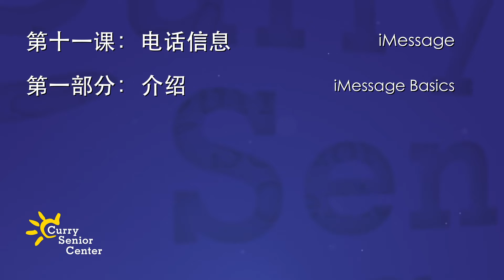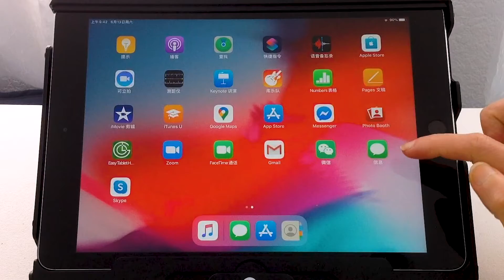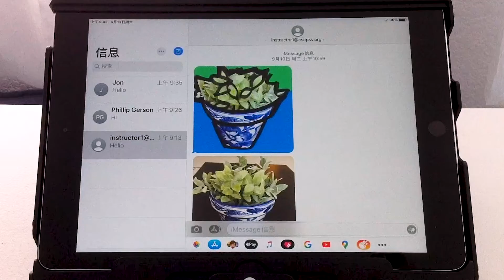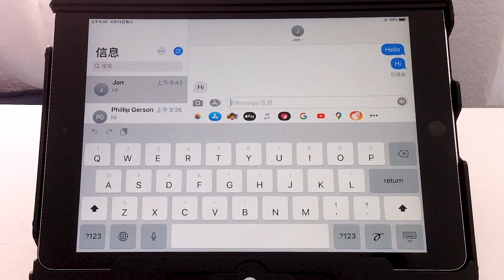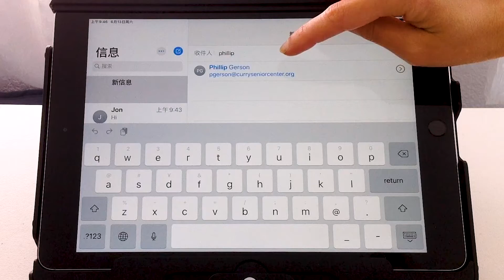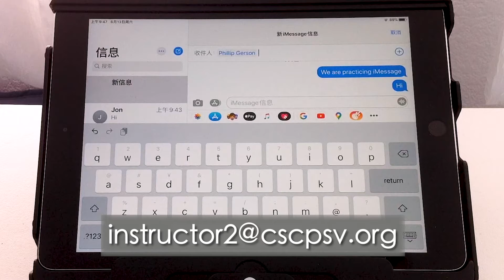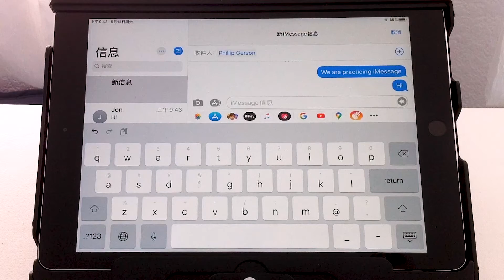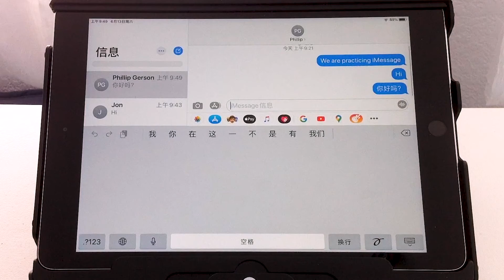Lesson 11 - iMessage - Part 1 (Cantonese) 第十一课 - iMessage - 第一部分（广东话）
In part 1 of Lesson 11, centered on the iMessage app, Sabrina walks our students through how to access the app on their iPad, contact fellow Apple users, and compose and receive messages.

在第十一课的第一部分中，以iMessage应用程序为中心，Sabrina引导我们的学生怎样在IPad上去访问iMessage，如何与其他Apple用户联系以及撰写和接收消息。